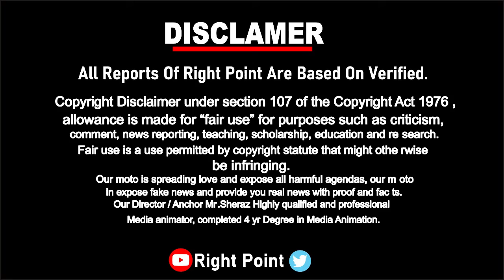This Hindustani Anchor Defend Pakistan From Godi Media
Right Point
news
current affaris
defence
pak army
isi
cia
raw
about top trending updates
Note:
news,india army,indian media,pak media,top on trending news,pak army,Hindustani Anchor Latest Video On Pakistan,Urdu Poetry (Media Genre),history of pakistan,Physics (Field Of Study),Pakistan Urdu Language (Human Language),
Hindustani anchor defend Pakistan on godi media | Afghanistan newsYour Queries:Hindustani anchor defend Pakistan on godi mediagodi ...Prime Minister Imran Khan on Monday said purported WhatsApp conversations of an Indian anchor published in Indian media prove that the Modi ... A BBC anchor shut down academic Christina Fair when she exposed the role played by Pakistan in the war in Afghanistan.